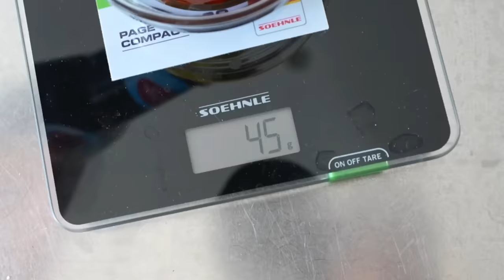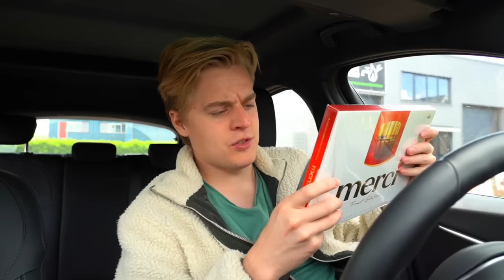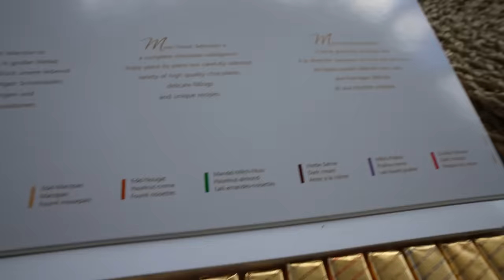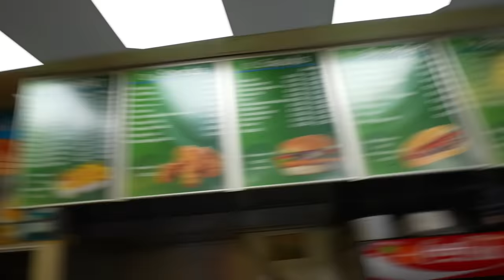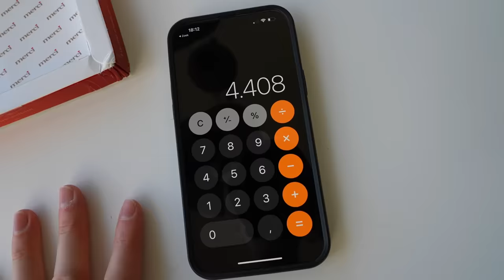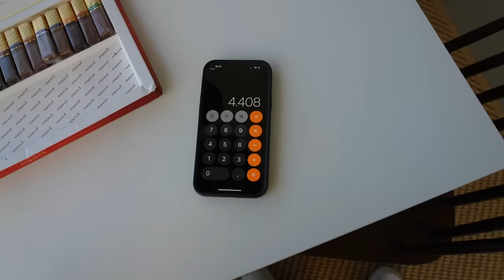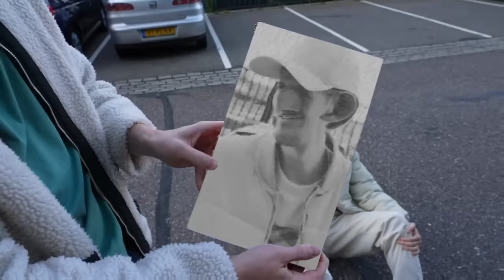BANKZITTERS 50.000 CALORIEËN CHALLENGE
Vandaag doen we iets nieuws: een eetvideo! We eten in totaal 50.000 calorieën met elkaar.. Het was een hevige strijd tegen het eten. We hebben flink gebeukt. 🥵